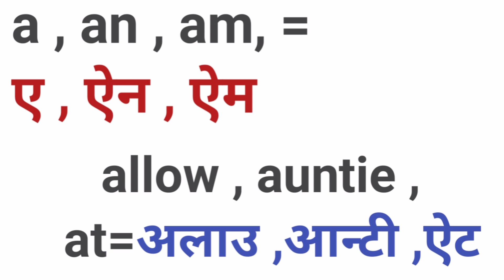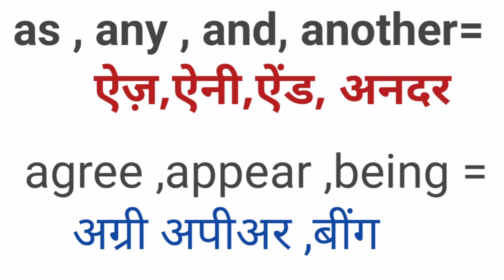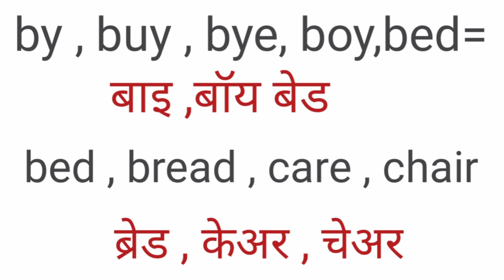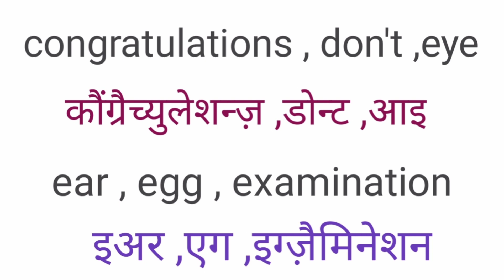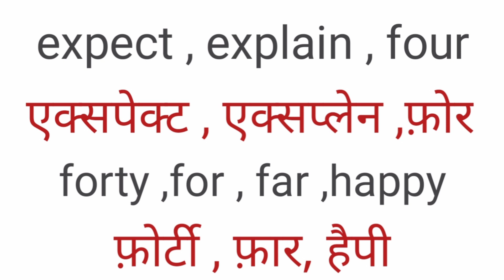अग्रेंजी पढना कैसे सीखें ? english padhna kaise sikhe?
√ Ebig studies